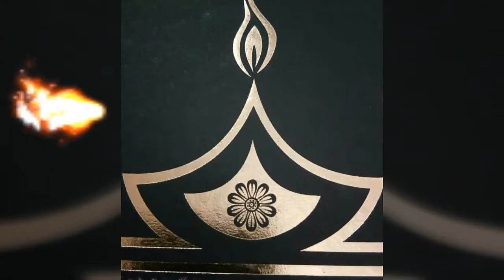What's the Giveaway Gift?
& Once we reach 50 subscribers, based on your selections, I'll select top 3 giveaways which will be given to the winners. Rest of the Giveaway details will be given in the Giveaway video which I'll upload after 50 subscribers.

*NOTE : YOU CAN SUBMIT YOUR SELECTION ONLY ONCE. ONCE IT IS SUBMITTED, YOU CANNOT EDIT IT OR GIVE ANOTHER RESPONSE.

So, check your answer once, before submitting.